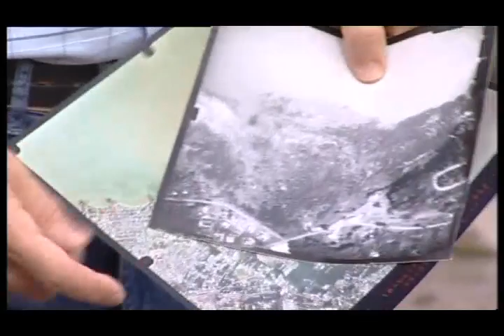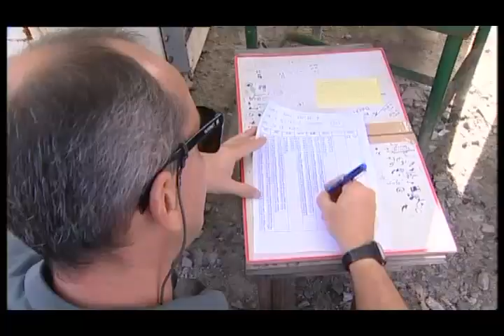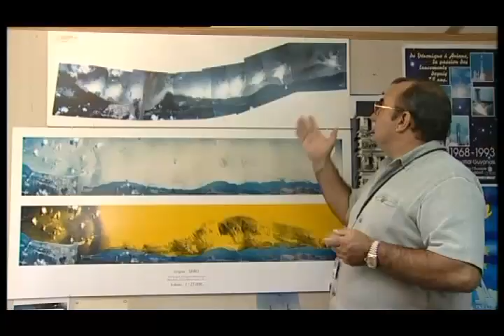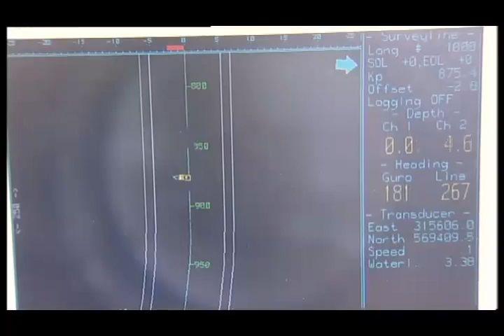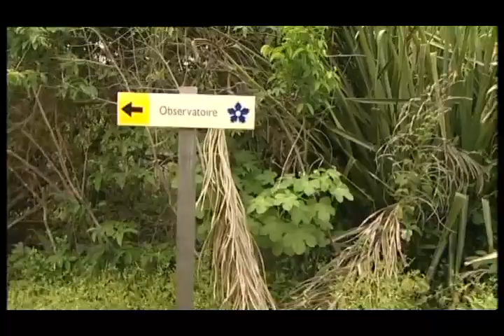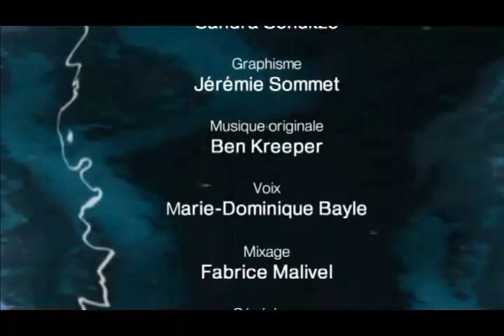Guyane, une côte sous influences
La côte guyanaise, sous l'influence conjointe de l'Amazone et de l'océan Atlantique, reçoit une quantité considérable de sédiments. Ce phénomène est à l'origine de la constitution d'un littoral spécifique, où vase et sable sont colonisés par les palétuviers, la mangrove. Refuge idéal pour les poissons et les crustacés, la mangrove est une zone de pêche appréciée. Le littoral guyanais est un enjeu majeur tant pour le développement d'un écotourisme côtier que pour la population locale. Il fait ainsi l'objet d'un important travail de valorisation. Il reste qu'entre les variations des équilibres naturels climatiques et les activités anthropiques, le littoral guyanais n'a pas fini d'être une zone sous influences.